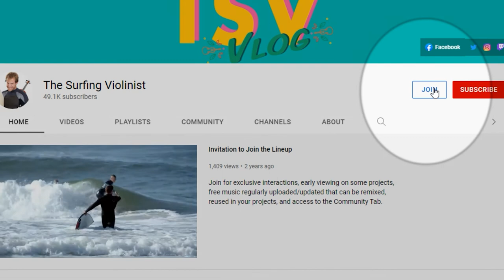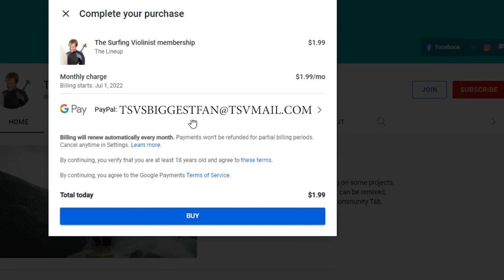The Surfing Violinist Live Violin Demo: The Violin Vlog Epiosde 13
In this episode of the violin vlog I play Beethoven's Minuet and give a brief
update on progress with my live setup.

This is the 13th Vlog in The Violin Vlog originally released January of 2022
13 | TVV | Live Set Demo | January 2022

CHAPTERS
00:00 Intro
00:05 Live Demo Example
00:35 Other Set Lists Coming
00:56 Beethoven Minuet